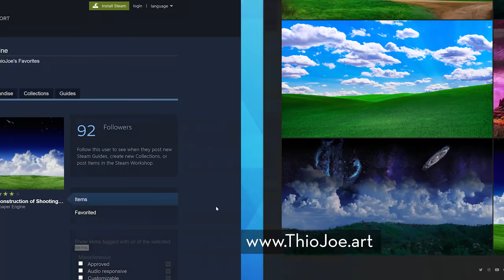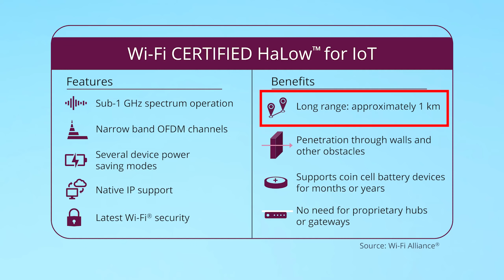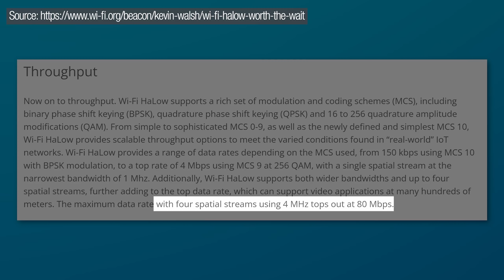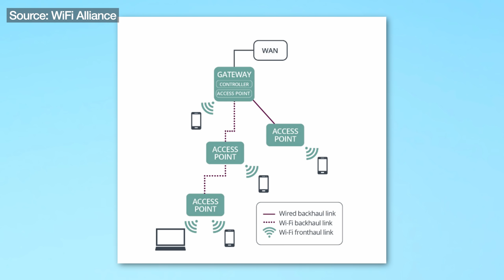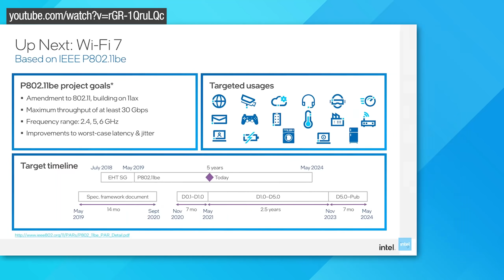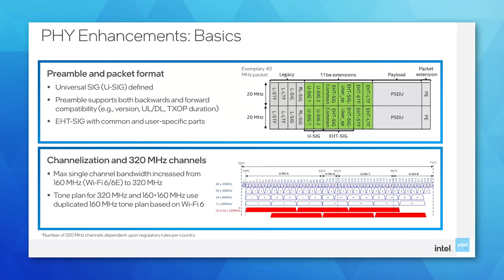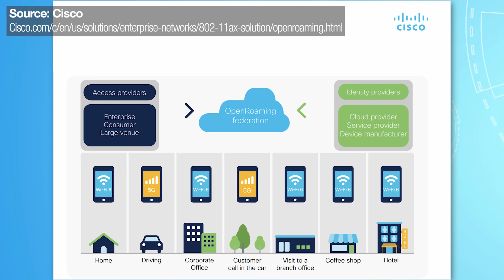Three Major Upgrades Coming to Wi-Fi !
Wi-Fi is about to get even better in the near future.

▼ Time Stamps: ▼
0:00 - Intro
0:39 - Shameless Self Plug 🧐
1:17 - WiFi HaLow
4:45 - WiFi EasyMesh
6:25 - WiFi 7